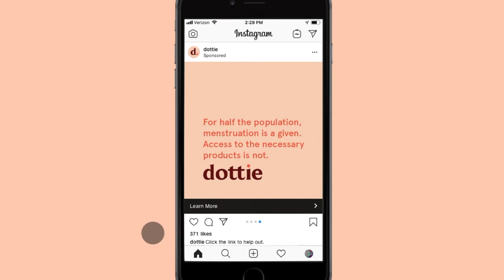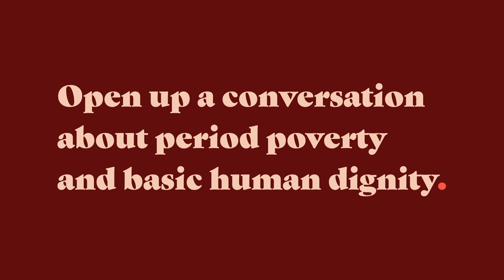Dottie - D&AD New Blood Awards 2019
Wood Pencil winner for the 2019 D&AD New Blood Awards design brief from McKinsey Design and The Case for Her. Teams were challenged to change the way the world thinks about menstruation issues and undo the social stigmas surrounding them.

Creative Team: Katrine Limseth, Megan Reilly, Caroline Moyer-Kardos, Ross Harris, and Sarabeth Yglesias
College: VCU Brandcenter
Country: US